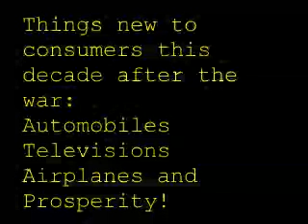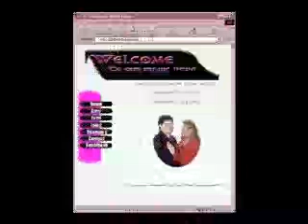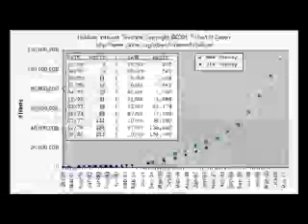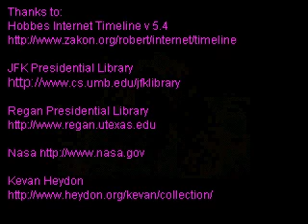History of the Internet till 2001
A history of the internet from inception to 2001.